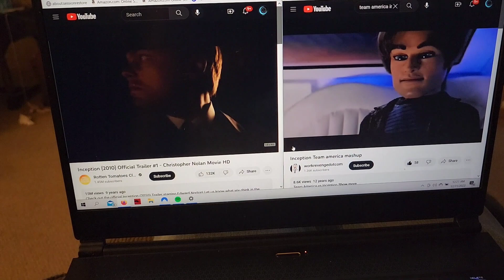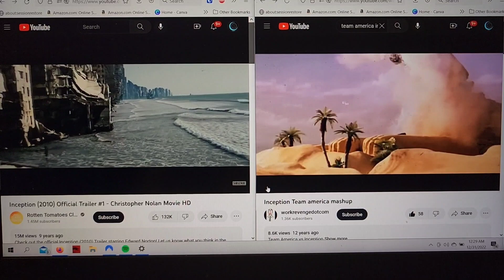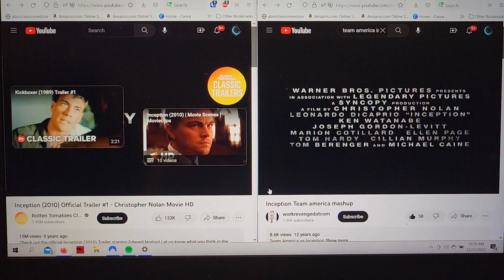Inception & Team America Side by Side